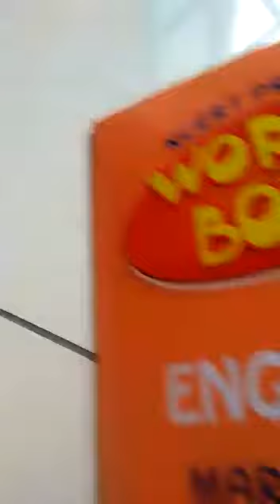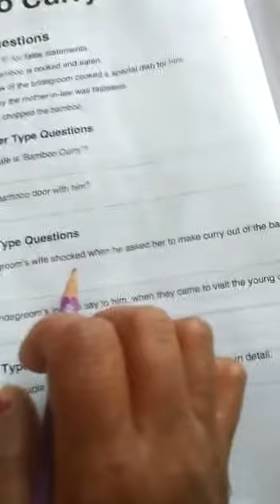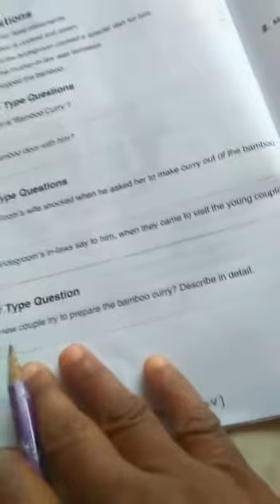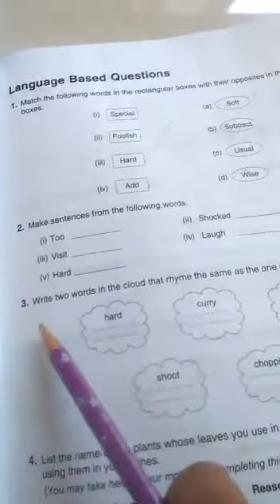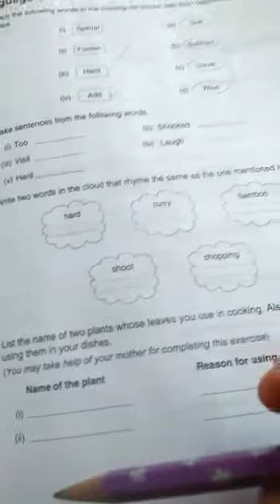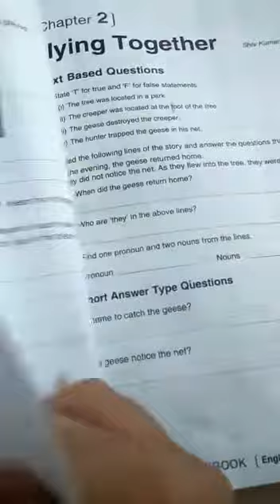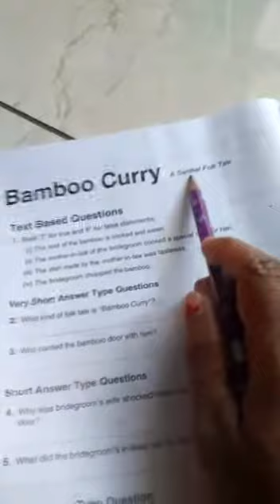94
online learning